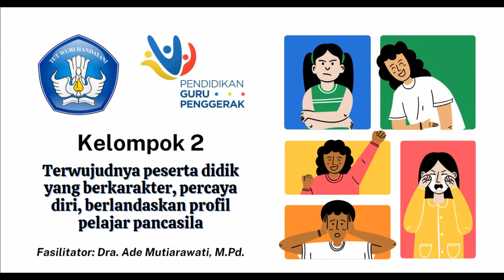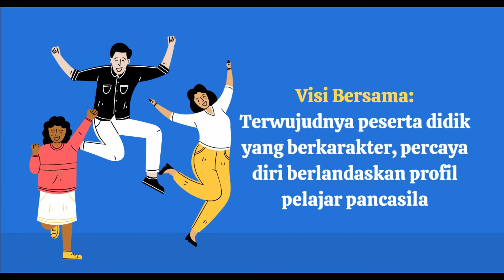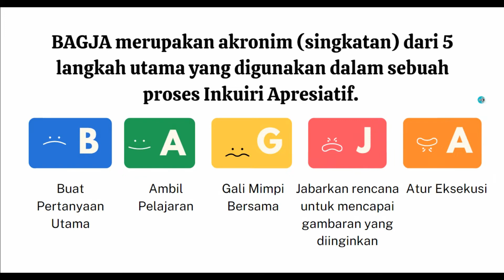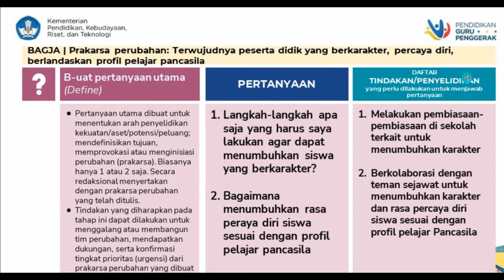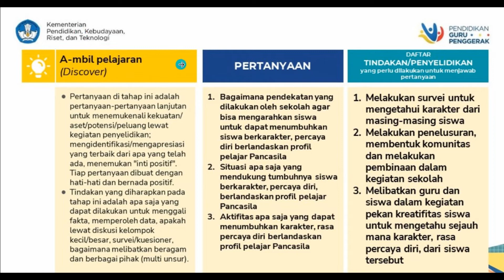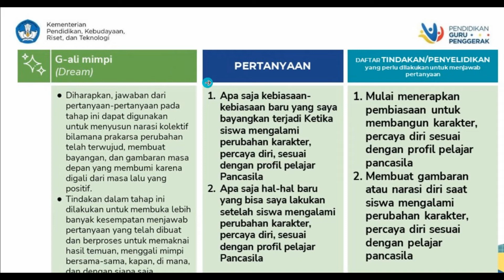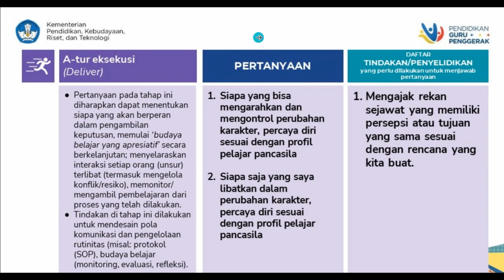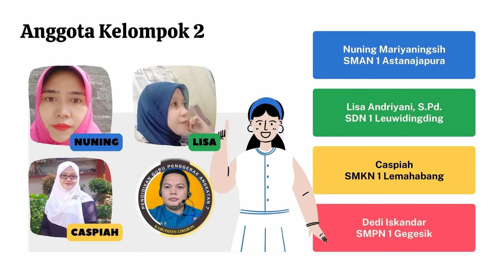Pernyataan Prakarsa Perubahan Modul 1.3.a.5.1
Presentasi Pernyataan Prakarsa Perubahan Modul 1.3.a.5.1

Pada tahap berikutnya, dengan panduan fasilitator, Bapak/Ibu akan mempresentasikan serta saling memberikan umpan balik atas visi, pernyataan prakarsa perubahan, dan rencana BAGJA yang dihasilkan kelompok Bapak/Ibu kepada kelompok yang lain. Diskusi ini dilakukan secara sinkronus. Agar dapat memberikan umpan balik yang efektif, Bapak/Ibu dipersilahkan untuk membaca terlebih dahulu Bacaan 1 di bawah ini, tentang umpan balik.

Bacaan 1. Umpan Balik: Peran Dan Dampaknya Bagi Proses Belajar
Umpan balik adalah informasi yang diberikan oleh seseorang mengenai aspek kinerja atau pemahaman orang lain. Hal ini biasanya terjadi seusai pembelajaran yang bertujuan untuk memberikan pengetahuan dan keterampilan atau untuk mengembangkan sikap tertentu (Hattie & Timperley, 2007).

Hattie & Timperley (2007) menyimpulkan bahwa umpan balik yang efektif akan:
membahas tujuan dari tugas yang diberikan mengarahkan perhatian pada elemen positif dari proses kerja memberikan informasi tentang seberapa baik tugas telah dilakukan dan seberapa efektif tugas telah dikerjakan
menyertakan kritik yang membangun melalui saran-saran yang dapat memprovokasi peningkatan kualitas unjuk kerja mengacu pada perbaikan kinerja mendorong perbaikan proses belajar yang diperlukan untuk memahami dan menyelesaikan tugas mencakup unsur penilaian diri sebagai bagian dari proses untuk mendorong kemandirian dan tanggung jawab
menginspirasi bagaimana penyelesaian tugas dapat direncanakan, dimonitor dan dikelola dengan strategi/pendekatan tertentu (AITSL, n.d., p.8).

Setelah memahami konsep mengenai umpan balik, Bapak/Ibu dapat mempraktikkannya ketika memberikan umpan balik tertulis di LMS atas pekerjaan CGP lain. Tuliskan umpan balik Bapak/Ibu pada utas jawaban pada forum diskusi, sesuai utas milik rekan yang ditugaskan kepada Bapak/Ibu. Pastikan Bapak/Ibu fokus pada apa yang berhasil dilakukan dengan baik oleh rekan CGP lain dan berikan pertanyaan reflektif yang dapat memantik ide untuk meningkatkan kualitas pekerjaan mereka.